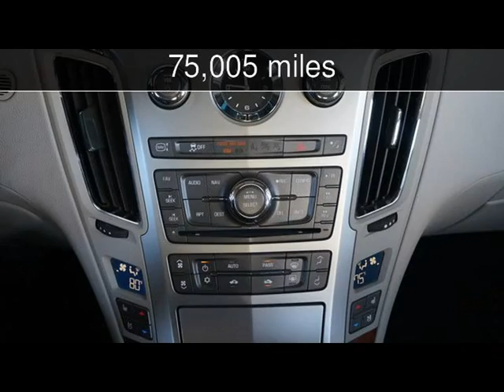2012 Cadillac CTS Sedan Performance Used Cars - Lubbock,Texas - 2018-01-18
See more details about this used car This 2012 Cadillac CTS Sedan Performance with 75,005 miles is for sale at Classic Motor Cars.